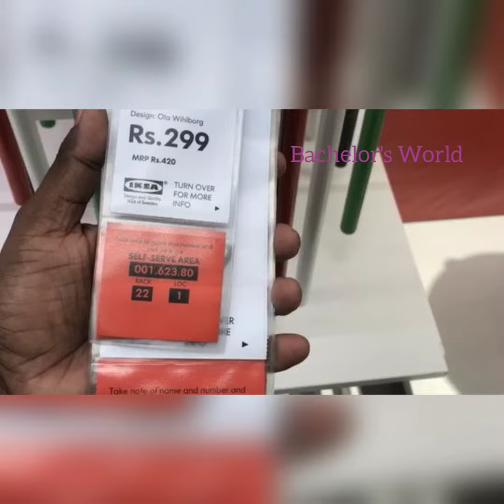IKEA Hyd items,furniture: kids special/wardrobes/study table/dining table/chairs/kitchen accessories